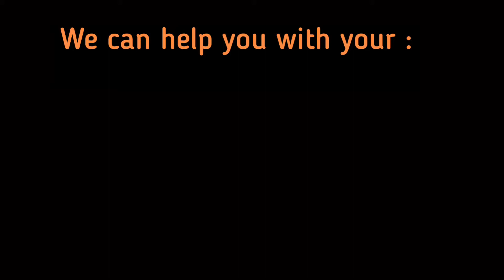Festival, Corporative Event. Fun Sun Apopka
We have a variety of inflatables, games, concessions and more for Festivals, Fundraiser, Field Day.